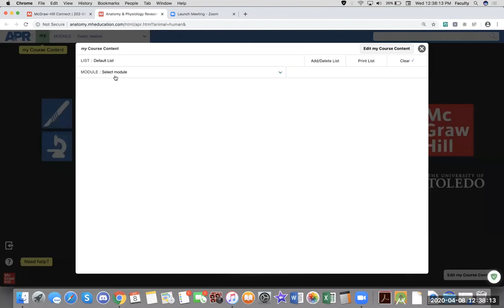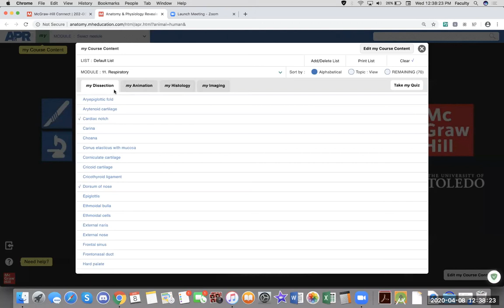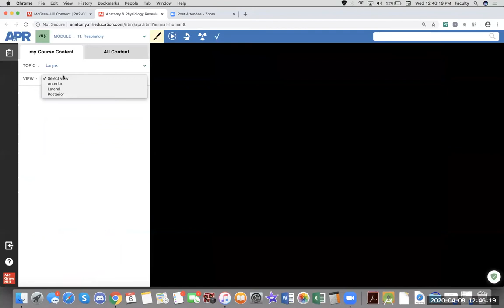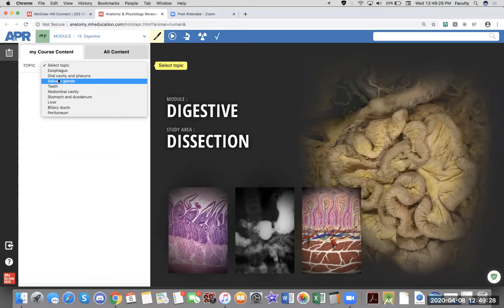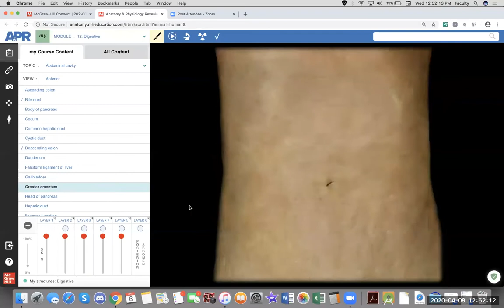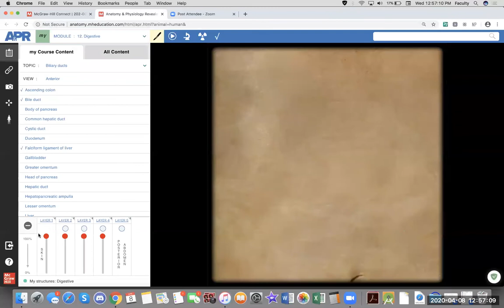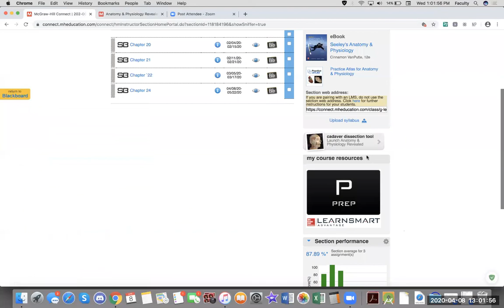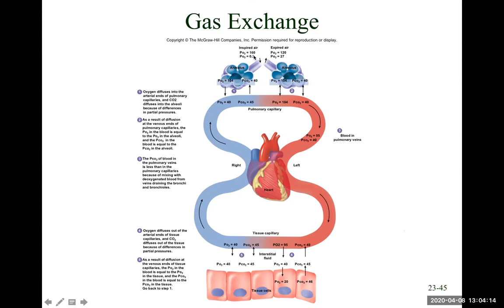Respiratory& Digestive Cadaver